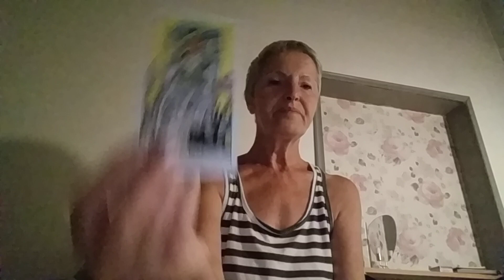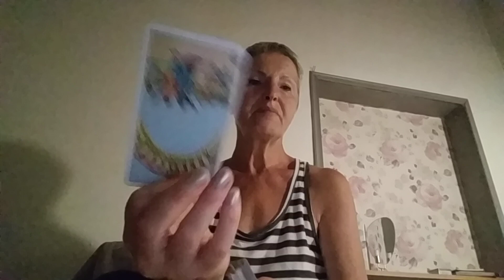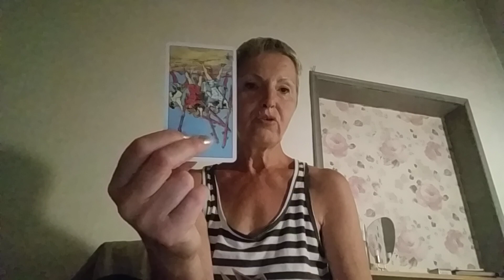September 25, 2024